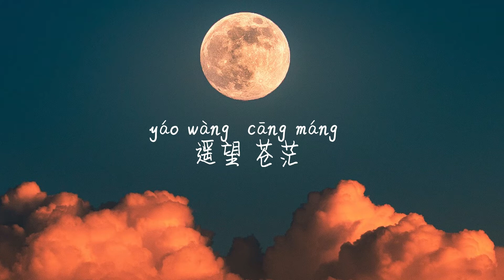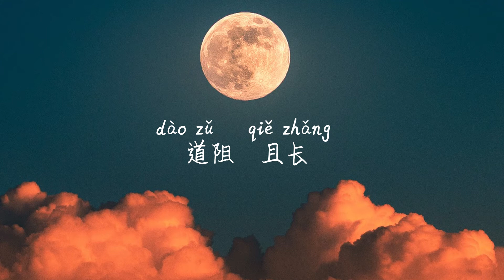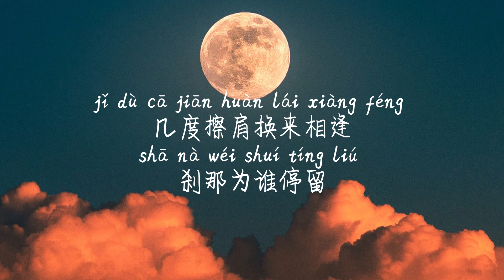【流离-颜人中】LIU LI-YAN REN ZHONG /Pinyin Lyrics, 拼音歌词, 병음가사/No AD, 无广告, 광고없음